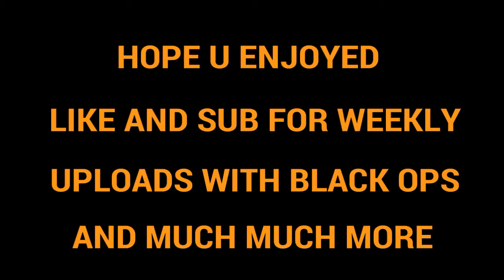Black ops lll epic kill montage